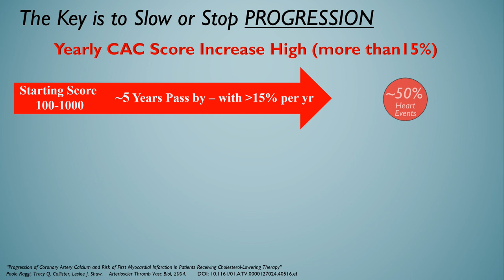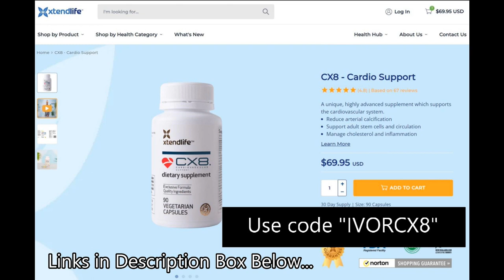Preventing Calcification and Heart Attacks: Ivor and Cardiologist Joel Kahn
Short one today guys, as I again find common ground with one of America's top Vegan cardiologists - Dr. Joel Kahn. Here we discuss the prevention of vascular calcification, and what you can do beyond diet and lifestyle to avoid a heart attack. It's a bit salesy as we do discuss a product I helped develop, but enjoy!
As discussed, if you wish to take advantage of the offer then simply use link here (discount applied during checkout)